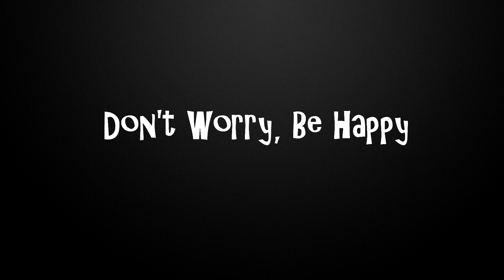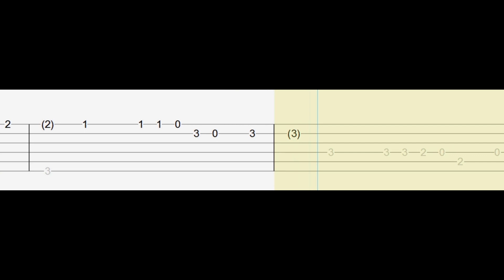Don't Worry, Be Happy - Bobby McFerrin Guitar Tabs, Guitar Tutorial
How to play Don't Worry Be Happy on guitar
Bobby McFerrin  - Don't Worry Be Happy Guitar Tabs